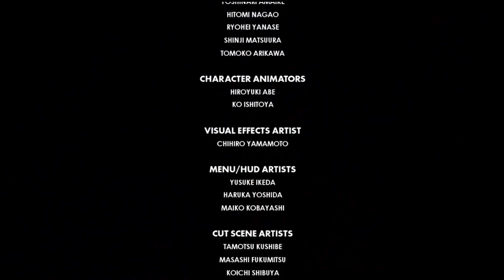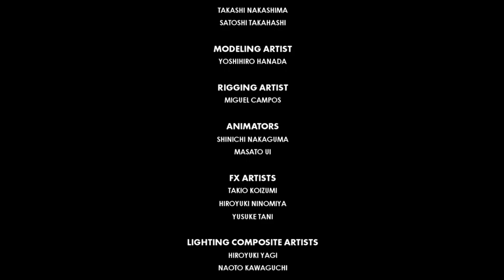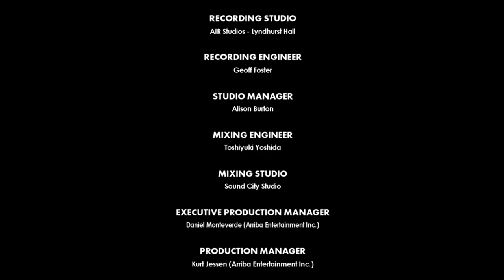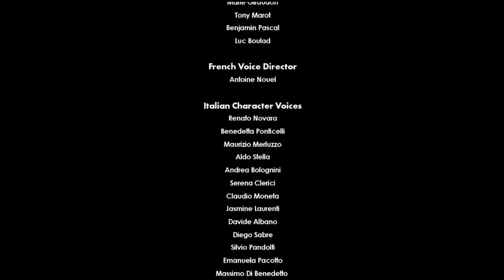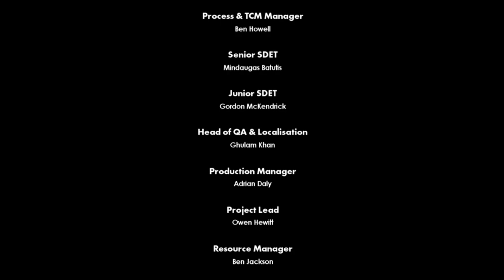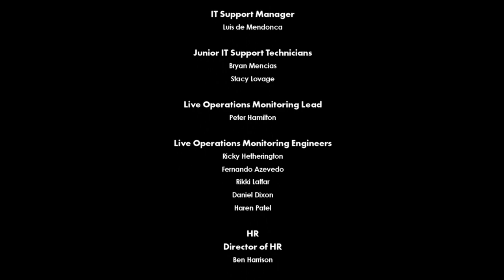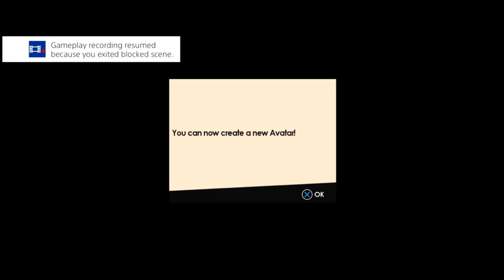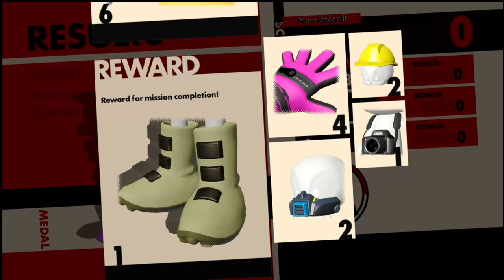Let's Play Sonic Forces Part 4 - FINALE